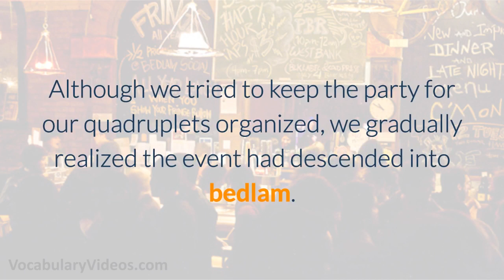🙀🐕 Learn English Words - BEDLAM - Meaning, Vocabulary with Pictures and Examples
What does Bedlam mean? Learn the meaning of Bedlam as we define this advanced vocabulary word with a simple definition, pictures, example sentences, English pronunciation and audio.

Bedlam definition (noun) a condition of chaos

Bedlam pronunciation: bed-luh m

Examples of Bedlam in a sentence:

1. The dog created bedlam in the house as he ran around trying to catch the cat.

2. Bedlam appeared to reign in the overcrowded school cafeteria.

3. When the team won the championship the fans ran onto the court, and bedlam ensued.

4. There is bedlam in the downtown area because all the traffic lights are down.

5. Although we tried to keep the party for our quadruplets organized, we gradually realized the event had descended into bedlam.

Bedlam synonyms and other related words for Bedlam